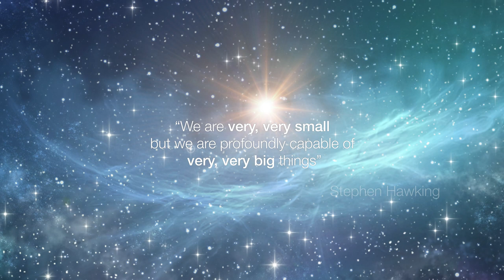V-PRO s2 Low Temperature Sterilizer | STERIS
The power of small

When space is a premium, but you need productivity at a maximum, the V-PRO™ s2 Low Temperature Sterilizer delivers the highest performance